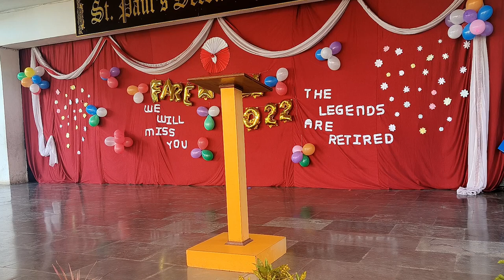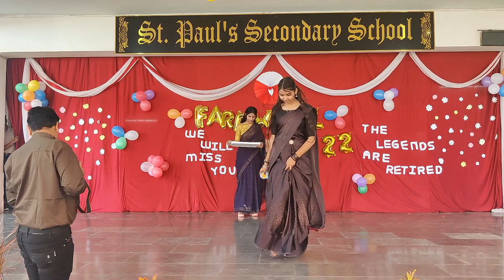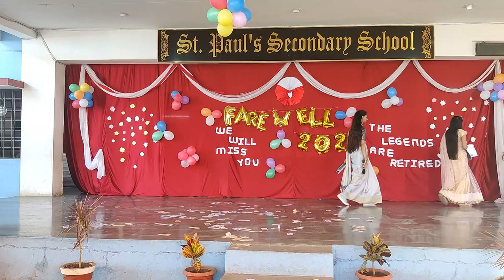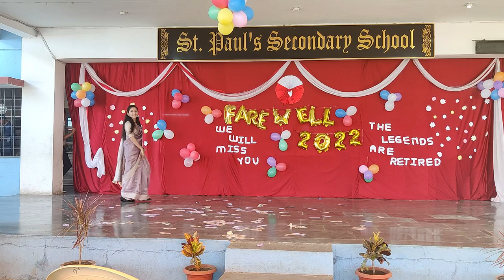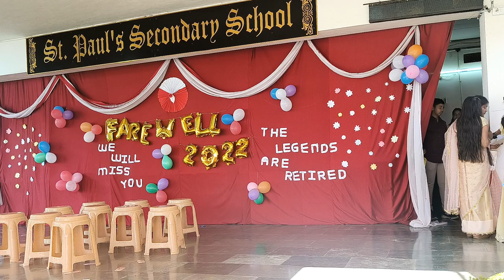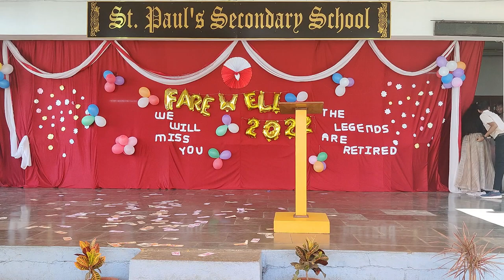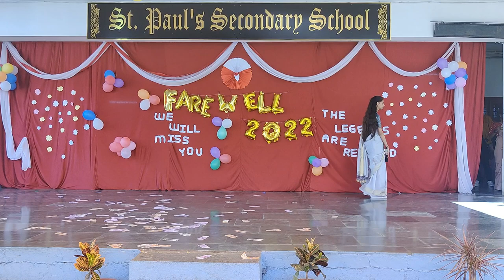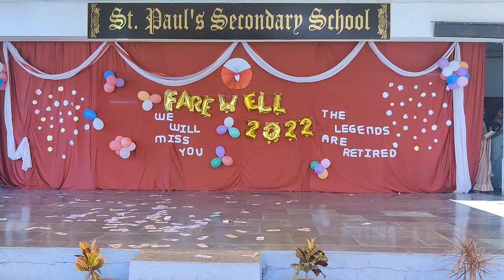Farewell 2023, Class X Batch 2022-23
St.Paul's Secondary School, Kushalgarh